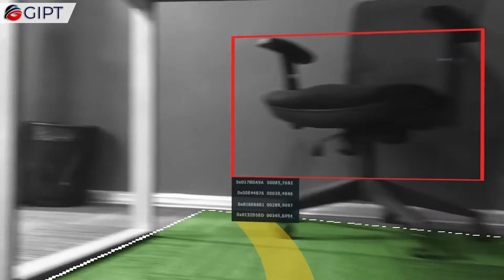World's First Personal AI Assistant | Hello Alfred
Meet ALFRED, who claimed to be the world's first personal AI assistant. It is a tiny Artificial Intelligence Robot, with a built-in Projector, Scanner, and 4K Camera! ALFRED comes from One Technologies Global Incorporated, based in Newark, New Jersey. ALFRED is a robot that follows you wherever you go, with the power to photograph, record, project, scan, listen, play, teach, and much more. Its innovative design is compact, durable, and connects to your device wirelessly, making it universally shareable and portable. ALFRED comes with a projector that can display your presentations at Full HD resolutions, on a display size ranging from 15 to 200 inches. Three high-resolution cameras allow ALFRED to take stunning photos, record 4K videos, and it can also be used as a dash-cam. Motion detection systems protect your home with fire alarm, entry detection, and anti-theft systems. The sophisticated Artificial Intelligence program makes ALFRED your best personal assistant for everyday life.